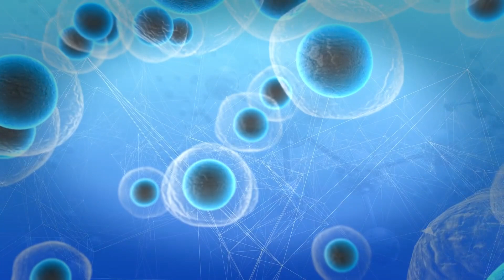How Free Radicals Rob Your Health | Health Update with Scott Laird, ND | Episode 9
A free radical is a molecule that lacks an electron, and that makes it destructive! Scott Laird, ND explains why...